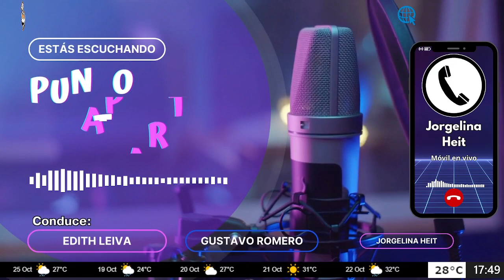🔴🎤┃MÓVIL EN VIVO┃Hector Niveiro - Oficial auxiliar división microtráfico interior